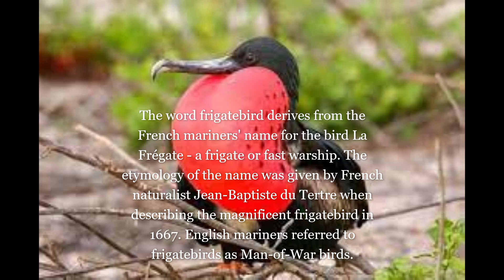FUN FACTS ON FRIGATE BIRD